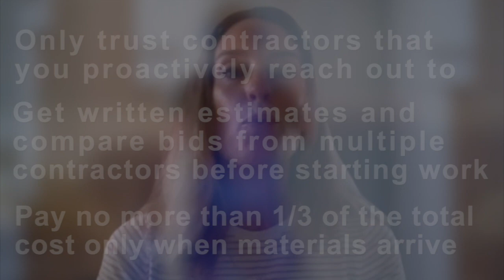Natural Disaster Scams